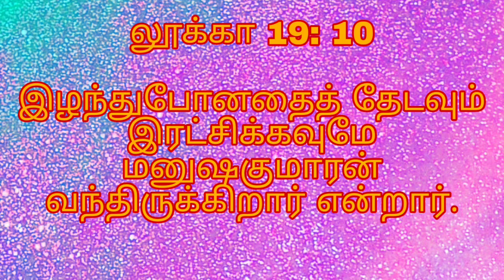மனுஷகுமாரன் வந்திருக்கிறார்/Sis.Stella Walter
Luke 19:10.

10. For the Son of man is come to seek and to save that which was lost.

இழந்துபோனதைத் தேடவும் இரட்சிக்கவுமே மனுஷகுமாரன் வந்திருக்கிறார் என்றார்.